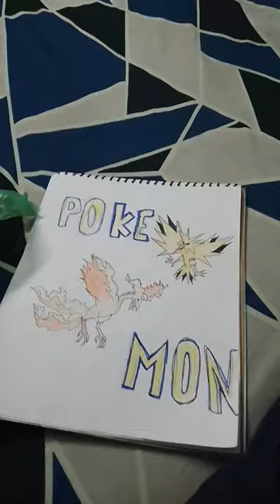artwork anime painting pokemon zapdos molters